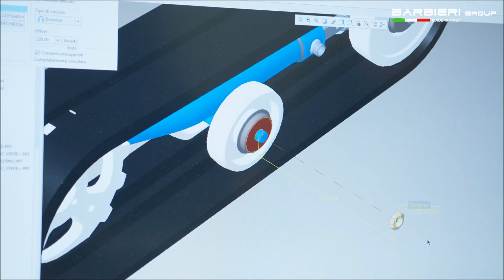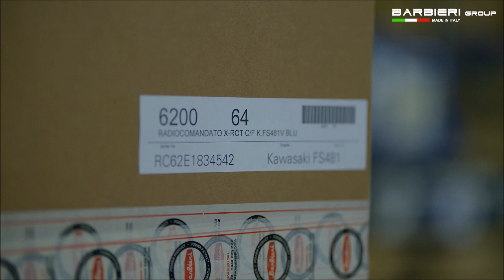高品質・高性能！GPS搭載 リモコン式草刈機 アースモアPRO 「 X Rot」 製造工場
常に世界の先を行く高性能と高品質はここから生まれ、全世界に届けられている。

リモコン式(遠隔操縦式)草刈機に於いて先進を行く、世界のリーディングカンパニーで生まれたリタリア製のアースモアPRO 「 X Rot」 。多くの実績から性能評価を受け、この数年で瞬く間に先進国のドイツ、フランス、イギリス、アメリカと普及拡大を続けている。

今尚進化を続け、完全自動運転化の技術もすぐそこにある。